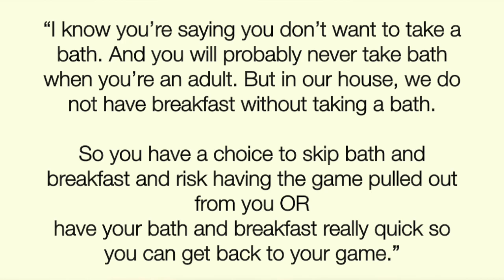Why Kids Don't Listen To You And How To Fix It | 3 Reasons | Parenting Hacks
Often I hear parents complaining that their kids don’t listen to them anymore or that you need to get into the power struggle to get things done from them. It can be frustrating to parents and kids equally. Understanding why they behave the way they do will help us find a solution. Today I share 3 Reasons Why Kids Don't Listen To You And How To Fix It with a simple example.

🎶 MUSIC Courtesy: Mirage